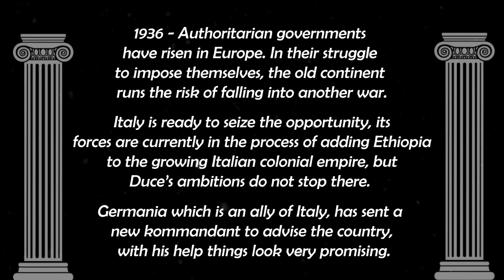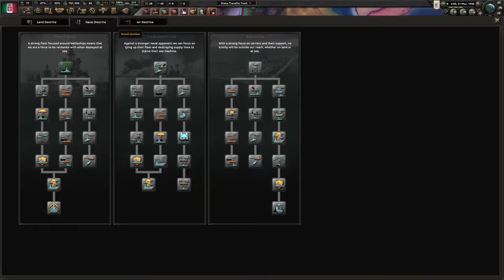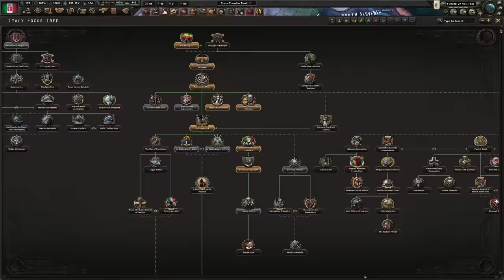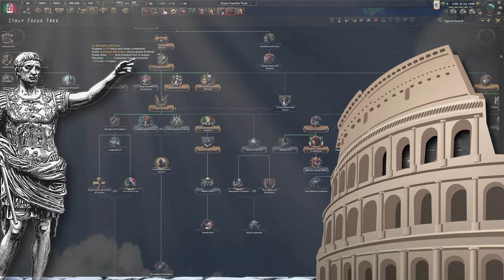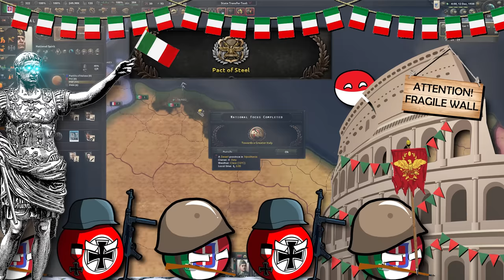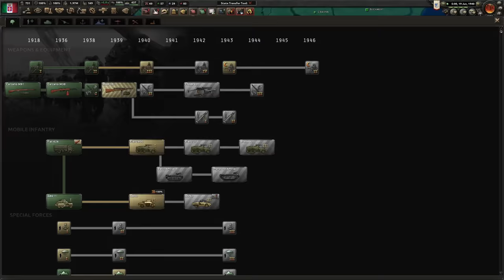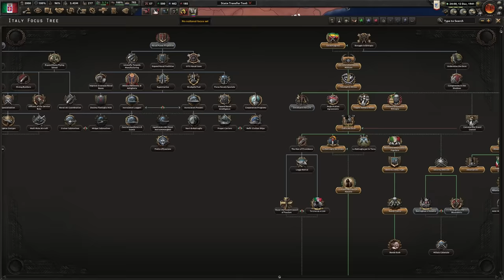HOI4 - Italia Timelapse‏‏‎